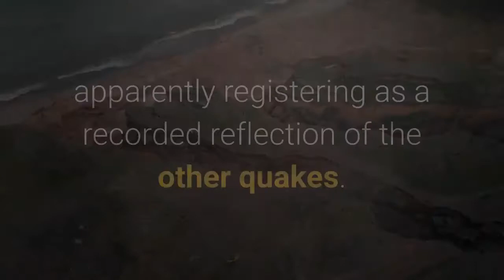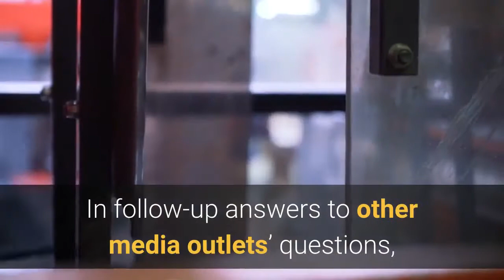Swarm of earthquakes rattles towns from Bay Area to Lake Tahoe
Swarm of earthquakes rattles towns from Bay Area to Lake TahoeAt least several dozen earthquakes, including one 6.0 magnitude temblor southeast of Lake Tahoe, shook the eastern Sierra Nevada range and rattled multiple Central Valley and Bay Area towns but did not appear to cause injuries or visible damage, the U. S. Geological Survey said Thursday. One quake preliminarily registering at 4.8 magnitude appeared to strike at 3:50 p.m. at a depth of about 6.8 miles, initially centering under Mariposa Road just north of Littlejohns Creek about 10 miles east-southeast of Stockton. But USGS interactive maps soon removed the quake, apparently registering as a recorded reflection of the other quakes. The 6.0 quake, which struck a moment earlier near the Antelope Valley and Genoa faults, was centered about three miles south of Colville in California’s Mono County. A swarm of more than three dozen aftershock quakes followed, ranging from 3.2 to 4.8 in magnitude over the next hour. There were no reports of injuries, damage or other disruptions in any of the quakes. USGS officials said in a tweet that they were looking into why some users of the ShakeAlert app may not have received warning of the quake. In a press conference that ended just before 6 p.m. Thursday, USGS research geologist Austin Elliott acknowledged the largest quake had been upgraded from 5.9 to 6.0 magnitude, and explained further about the initial error that led instruments to a phantom quake registry.“This earthquake really occurred right at the margin of the operational earthquake warning system, and in an area with relatively sparse seismic instrumentation,” Elliott said in part. “So what that means is that the initial magnitude takes a little bit longer to calculate, and may have some greater uncertainty to it because there just aren’t as many instruments that are recording it.”In follow-up answers to other media outlets’ questions, Elliott clarified that Thursday’s quakes were tectonic and neither volcanic in nature nor related to ongoing drought conditions. The quake apparently trigged rockfalls that scattered small and medium-sized boulders into remote Mono County roadways, including CalTrans closure and re-routing along U. S. Route 395 and State Road 89, according to social-media posts. BART trains system-wide were briefly delayed for 10 minutes as part of regular quake-based precautions. USGS scientists have predicted a 63 percent chance of a magnitude 6.7 or larger quake striking the Bay Area in the next 30 years.